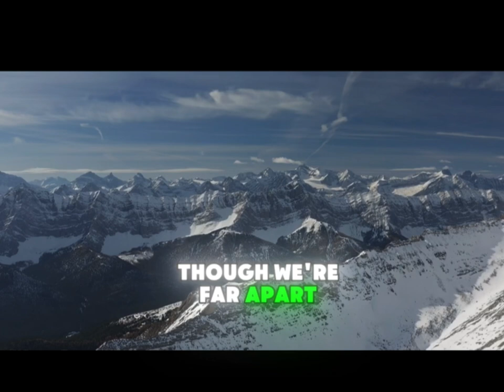Dommger - ♪ Waves of Goodbye ♪ - official music video